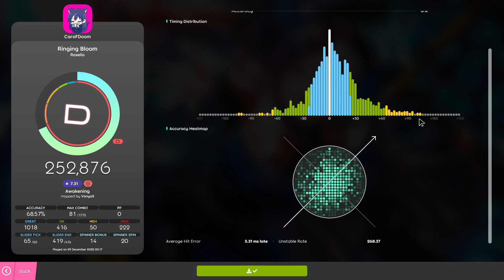the most scuffed 7* pass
68% acc headass.
this is very obviously above what i can actually play but it was really fun